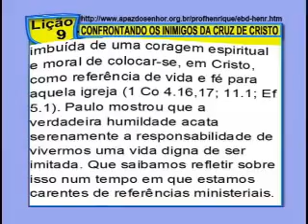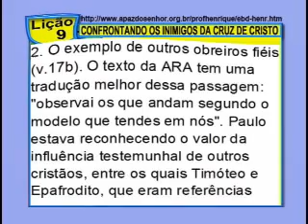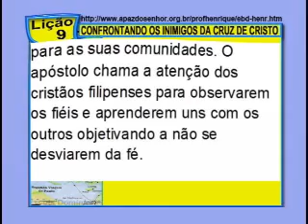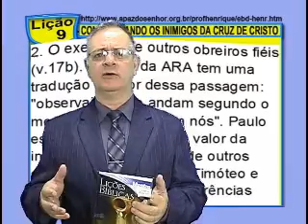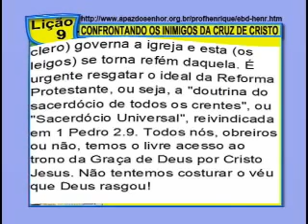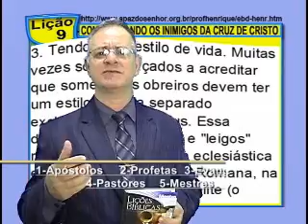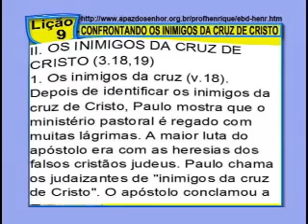LIÇÃO 9, CONFRONTANDO OS INIMIGOS DA CRUZ DE CRISTO, 2pte, 3Tr13